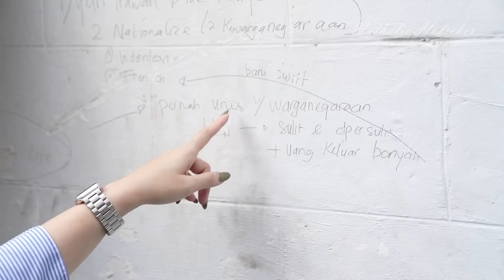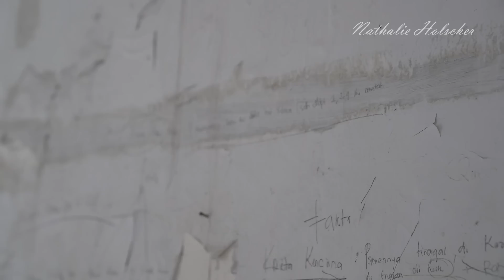MANTAN MODEL MAJALAH DEWASA YANG KINI JADI ODGJ !!